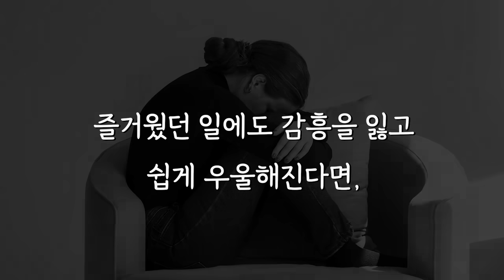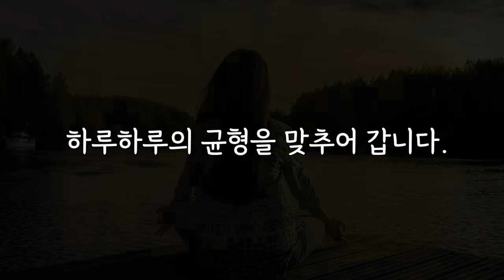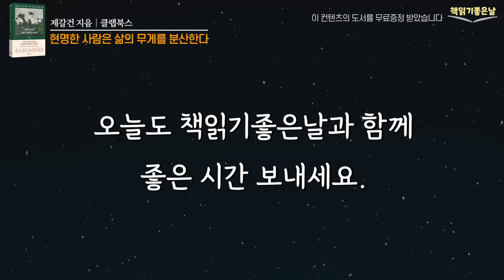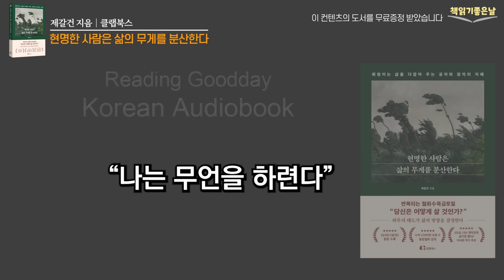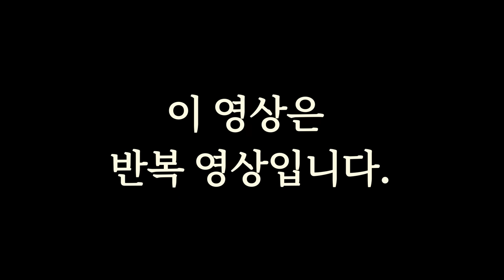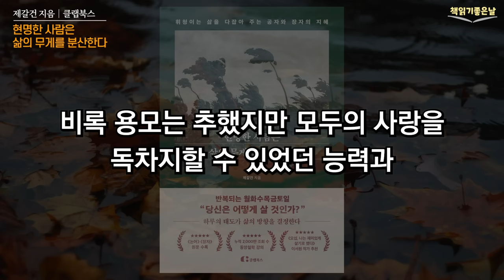공자와 장자의 인생조언, 인생이란 한 치 앞도 내다볼 수 없는 것, 현명한 사람은 삶의 무게를 분산한다│책읽어주는여자 오디오북 korean audiobook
《현명한 사람은 삶의 무게를 분산한다》
 제갈건 지음│클랩북스

현대 사회는 빠르게 변화하고 있으며, 기술의 발전과 글로벌화로 인해 인간관계가 더욱 복잡해지고 있습니다. 이러한 상황에서 《논어》와 《장자》의 철학은 고된 현대인들이 균형적이면서도 다채로운 삶을 만들어 가도록 안내하는 일종의 '인생 가이드북'이라고 할 수 있습니다. 공자와 장자의 이야기를 읽다 보면 삶의 불안이 어디서부터 시작되었는지 알게 됩니다. 즐거웠던 일에도 감흥을 잃고 쉽게 우울해진다면, 삶의 '중용'이 무너졌기 때문입니다. 쳇바퀴 돌 듯 반복되는 일상에 지루함을 느낀다면, 삶에 '변화'가 필요하다는 신호입니다. 현명한 사람은 중용과 변화를 통해 삶의 무게를 분산함으로써 하루하루의 균형을 맞추어 갑니다.

이렇듯 《논어》와 《장자》를 함께 읽어야 하는 이유도 균형에 있습니다. 마음이 해이해질 땐 공자의 말로 질서를 잡고, 불안이 밀려올 땐 장자의 말로 긴장을 해소합니다. 그러면 삶에 필요한 중용과 변화를 불러일으킬 것입니다.

오늘 소개할 책은 '휘청이는 삶을 다잡아 주는 공자와 장자의 지혜' 《현명한 사람은 삶의 무게를 분산한다》
이 책은 반복되는 월화수목금토일 동안 현대인들이 맞닥뜨리는 다양한 감정과 상황을 소개하는데요. 어떻게 하면 부정의 감정을 다스릴 수 있는지 그 방법을 동양철학자들의 지혜를 빌려 알려 주고 있습니다. 우리는 이 책을 통해 공자와 장자의 이야기를 함께 읽으면서, 삶의 중심을 잃지 않고 홀가분한 내일로 나아가는 법을 터득할 수 있을 것입니다.